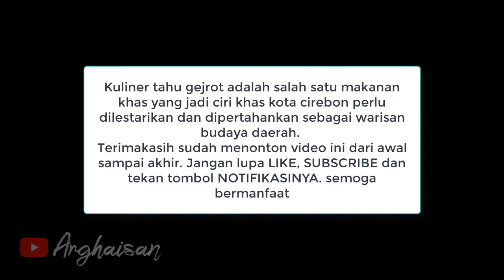" PEDASNYA AMPUUNNNN " TAHU GEJROT KHAS CIREBON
Tahu gejrot merupakan salah satu makanan khas Cirebon yang cukup digemari. Makanan ini berwujud tahu goreng yang disiram dengan kuah atau saus yang nikmat. Nah saus dan kuah ini lah yang membuat makanan berbahan dasar tahu ini punya cita rasa yang menggugah selera.